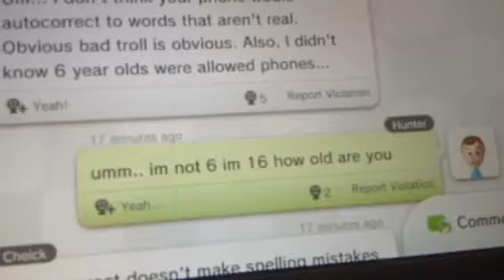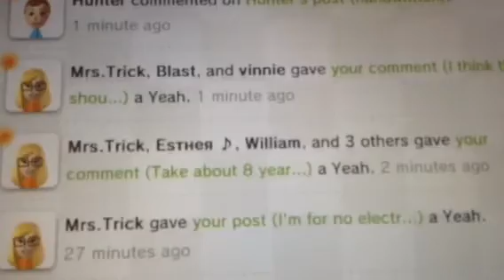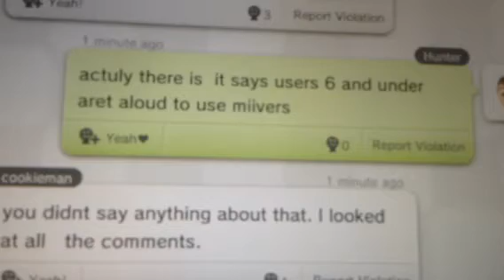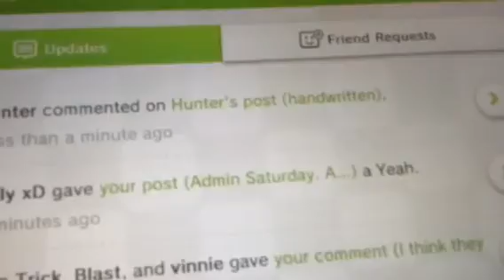A Kid Who Cannot Tell the Truth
I hate kids like this..